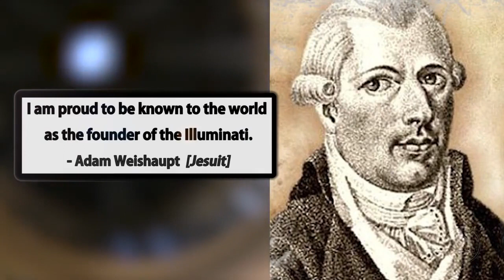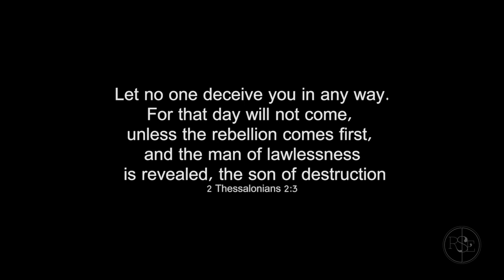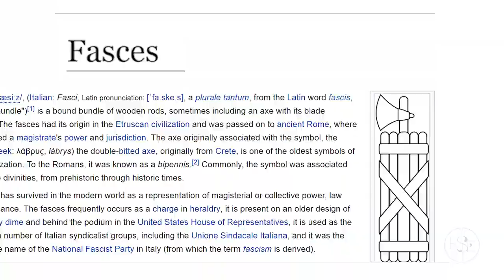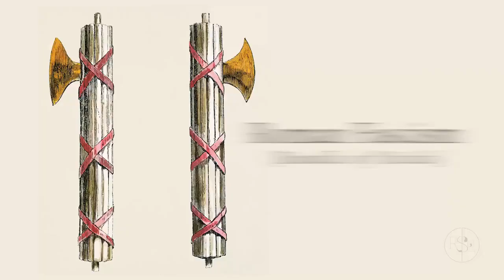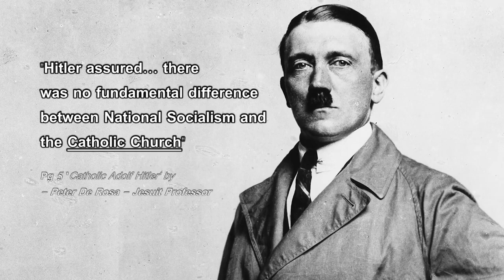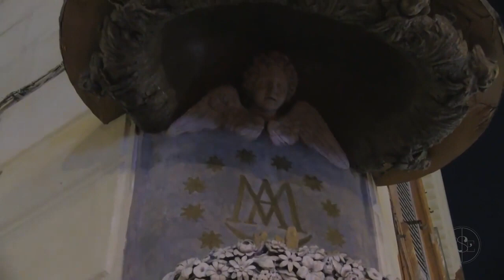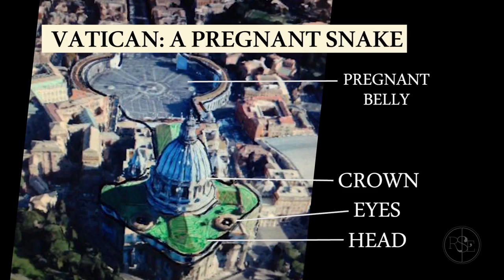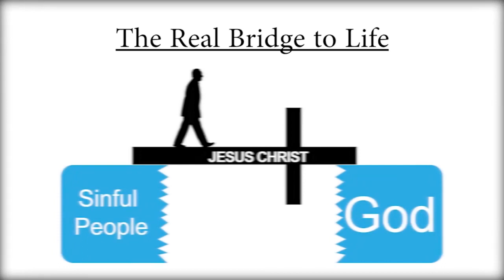REVELATION 18:4| COME OUT DON'T BE DECEIVED!